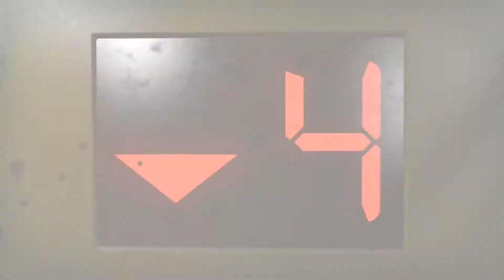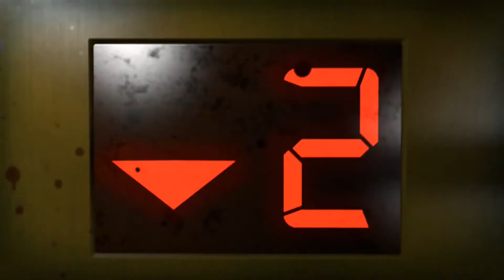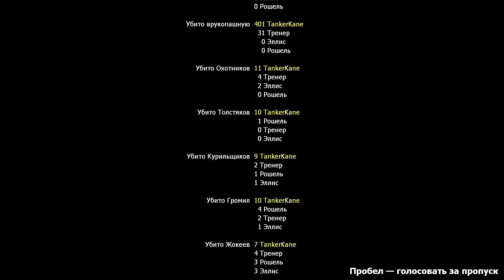ВЫМЕРШИЙ ЦЕНТР Left 4 Dead 2 #12 Реализм Средний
Время перемен.